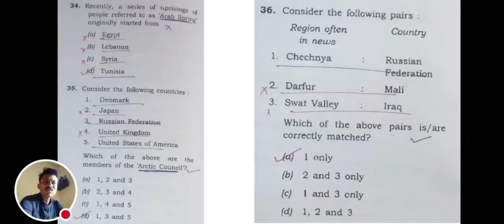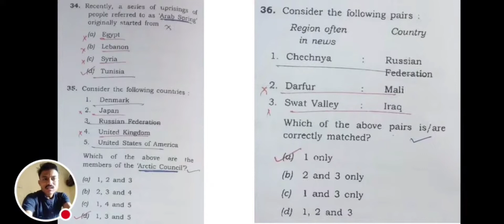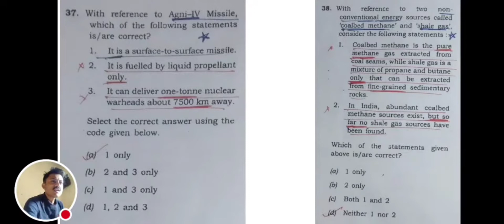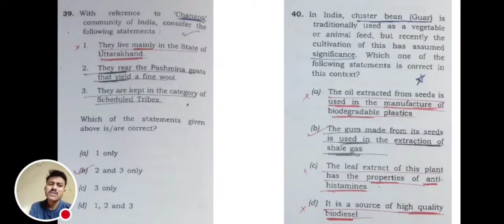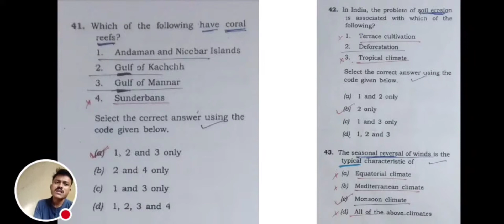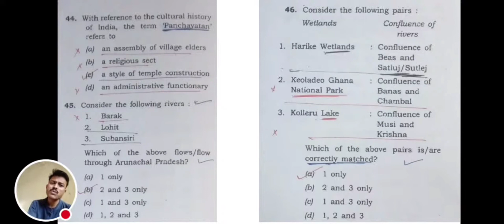UPSC prelims 2014 PYQ analysis ( part 4).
For getting THE ACHEMIST OF UPSC PRELIMS PYQ ANALYSIS COURSE,